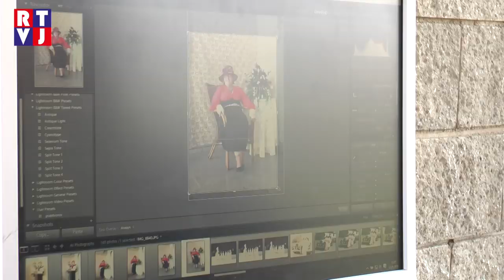Starý Poddvorov v duchu prvorepublikové atmosféry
Nedělní odpoledne se ve Starém Poddvorově neslo ve stylu elegance 30. let. Krásné dámy namalovaly rty na rudo, nasadily klobouk na hlavu, oblékly stylové šaty a vyrazily na kolonádu, ve kterou se proměnily venkovní prostory před základní školou. Také pánové a děti oblékly dobové kostýmy a dotvořily tak dojem k dokonalosti. Netradiční odpoledne bylo zahájeno průvodem, jemuž vévodily dva automobilový veteráni.